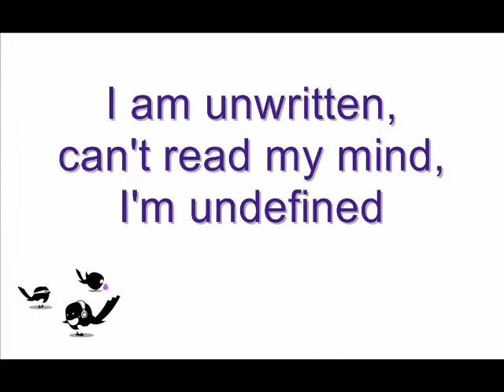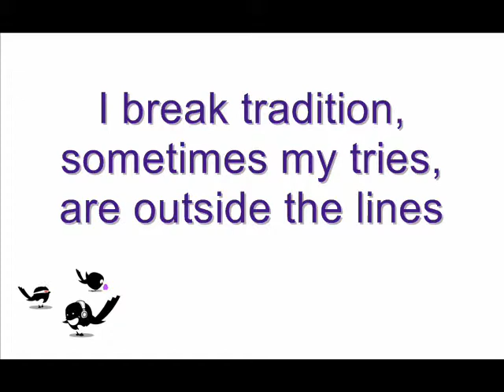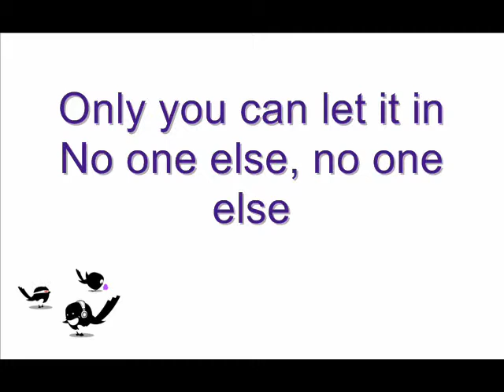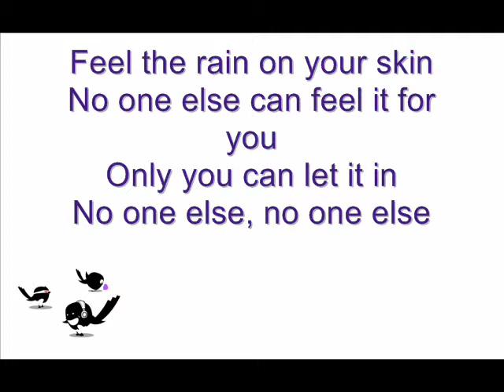Natasha Bedingfield - Unwritten LYRICS